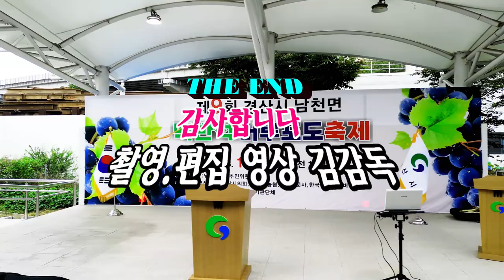가수 황진영/진또배기/맥반석 머루포도축제/영상김감독